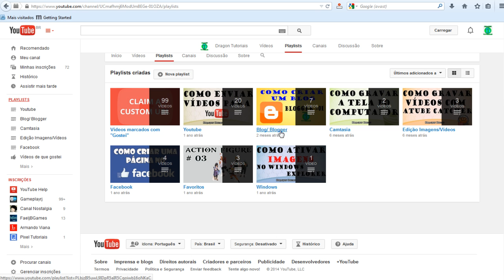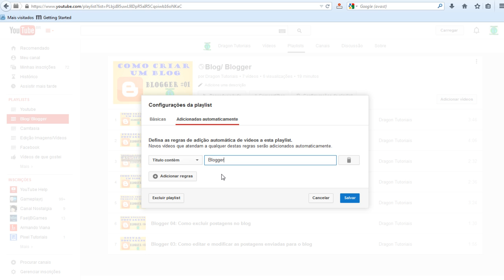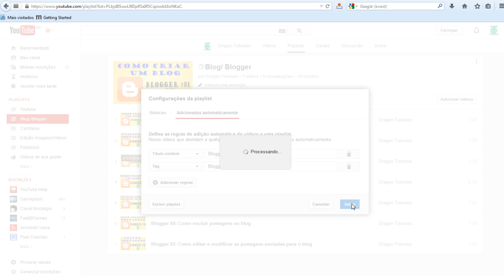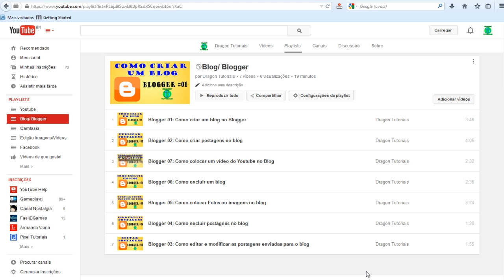Como adicionar videos automaticamente as suas playlist ou lista de reprodução do Youtube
Adicione seus vídeos para uma lista de reprodução de forma automática, sempre precisar selecionar nada.
Parceiros Projeto Youtube Help Heroes